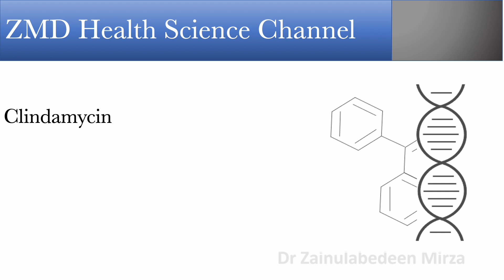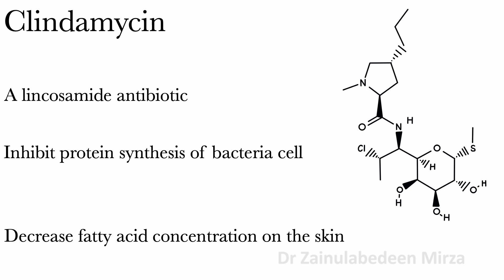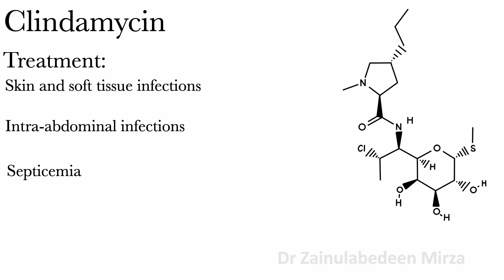Clindamycin (Cleocin) (Clindamax) | Lincosamide antibiotic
clindamycin antibiotics bacteria Clindamycin (Cleocin) (Clindamax) | Lincosamide antibiotic | Clindamycin antibiotic | ZMD Health Science | Clindamycin uses to treat bacteria infections, pneumonia, acne vulgaris and others.